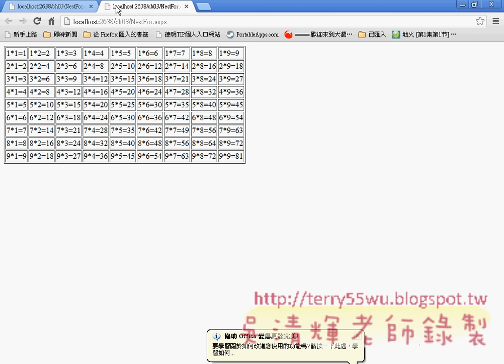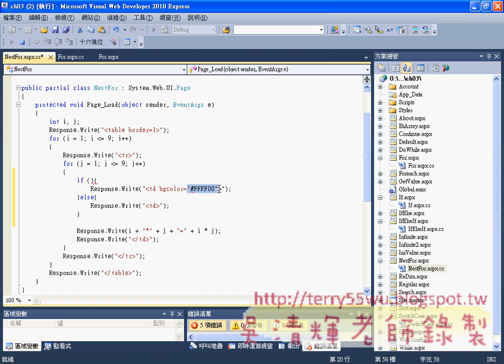04_九九乘法表變化為五的餘數背景改變(ASP.NET教學 吳老師提供)